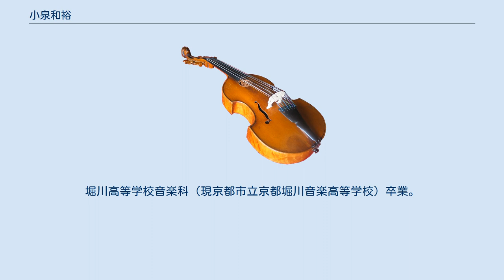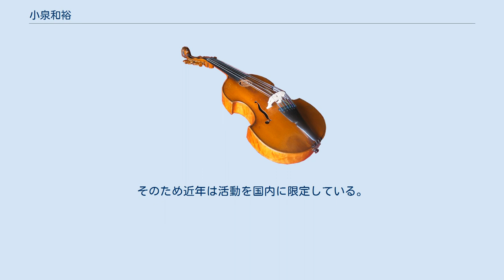小泉和裕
小泉 和裕（こいずみ かずひろ、1949年10月16日 - ）は、日本の指揮者。
堀川高等学校音楽科（現京都市立京都堀川音楽高等学校）卒業。
東京藝術大学指揮科で山田一雄に師事。
1970年、第2回民音指揮者コンクール第1位。
1972年10月ベルリンのホッホシューレに入学、ラーベンシュタイン教授にオペラ指揮法を師事。
1973年夏、ボストンのタングルウッド音楽祭に参加。
同年11月、第3回カラヤン国際指揮者コンクールに第1位受賞、その後ベルリン・フィルハーモニー管弦楽団を指揮してベルリン・デビューを飾った。
1975年3月に、ベルリン・フィルの定期演奏会に出演。
1976年1月に、フランス国立管弦楽団を指揮し、アルトゥール・ルービンシュタイン、ムスティスラフ・ロストロポーヴィチとも協演。
同年8月、ザルツブルク音楽祭にて、ウィーン・フィルハーモニー管弦楽団を指揮（当時の最年少記録）。
その後、ミュンヘン・フィルハーモニー管弦楽団、バイエルン放送交響楽団等、ヨーロッパ各地において精力的な指揮活動を行った。
また、アメリカにおいても、1978年ラヴィニア音楽祭でシカゴ交響楽団を指揮し成功を収め、早速1980年3月のシカゴ交響楽団定期に登場、注目を集めた。
その他、ボストン、デトロイト、シンシナティ、トロント、モントリオールなど各地のオーケストラに客演。
交響曲のような構成力の強い曲に定評があり、また協奏曲の伴奏も評価が高い。
 ゴルフなど各種スポーツや陶芸を趣味にするほか、農作業を愛し、飛騨の農家を買い上げ畑を所有している。
自宅で食べる米は自分の田からとれたもので賄えるほどという。
そのため近年は活動を国内に限定している。